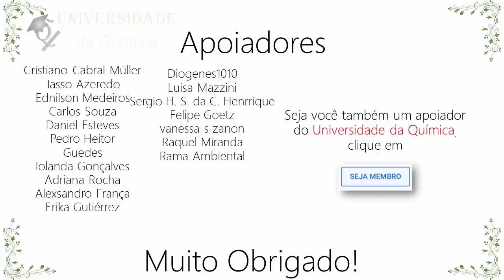O que está acontecendo com a água da CEDAE? Pode beber, ou você vai ficar doente?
Desde do início do ano há relatos que a água fornecida pela CEDAE está com elevada turbidez, além de cheiro e gosto ruim. Em nota foi explicado que isso é devido a elevada concentração da molécula geosmina, e a mesma está utilizando carvão ativado para resolver o problema. Você sabe o que é a geosmina e o que é o carvão ativado?

Sugestão de tema: Fabrício Santana